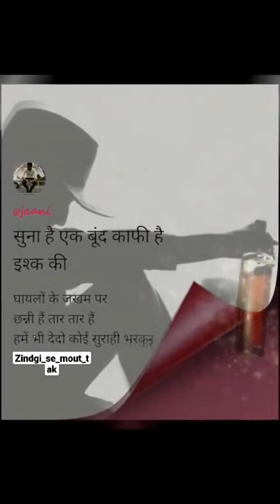zindgi_se_mout_tak_# facebook instagram .. सुना है एक बूंद काफी हैं।